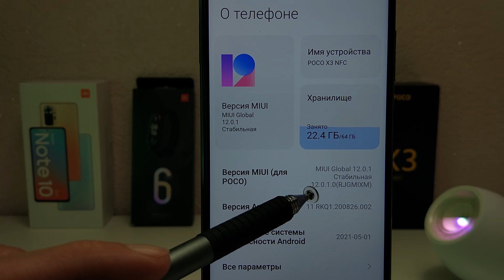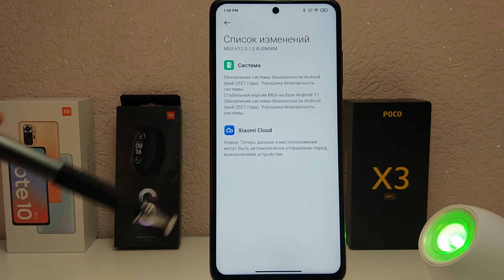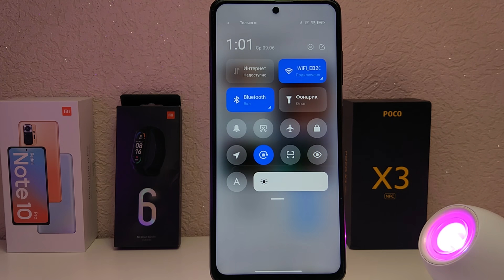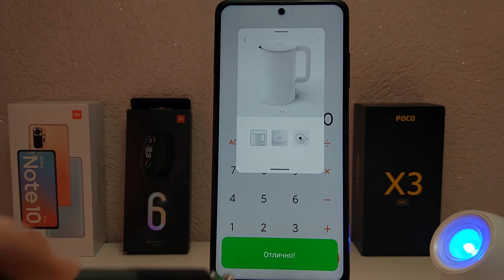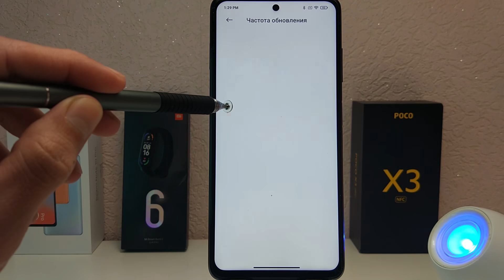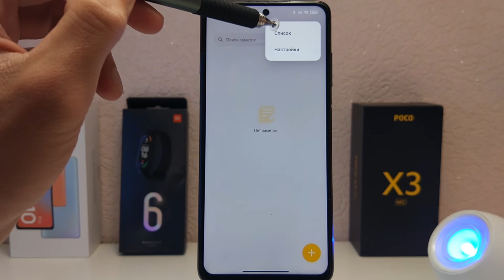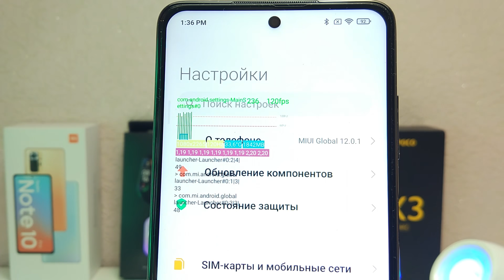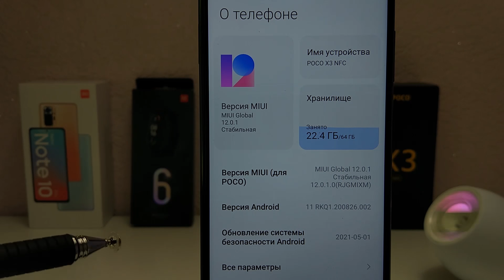Прокачал Xiaomi POCO X3 NFC. Прилетел ANDROID 11 для ГЛОБАЛЬНОЙ ПРОШИВКИ MI - MIUI 12.0.1.0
Обзор обновления для глобальной прошивки MI - MIUI 12 и Android 11 для Xiaomi Poco X3 NFC. 🛒Али: 📲 POCO X3 NFC
🔻Тайм-коды видео:
00:00 Вступление
00:58 Что нового?
01:20 Новая фишка многозадачности
01:55 Обновление компонентов
02:30 Новая шторка
03:20 Многозадачность
03:58 Эквалайзер для беспроводных наушников
04:40 Батарея
05:18 Заметки
06:34 Скриншот
06:50 Счетчик FPS
07:20 Bubble уведомления
07:40 Тест производительности
08:00 Итоги